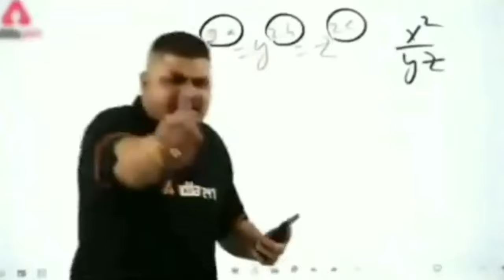सड़कें सुरक्षित नहीं हैं | The Riddle Of Delilah's Homecoming (Hindi) | Indie Horror Game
The Riddle Of Delilah's Homecoming In HIndi

About the Prologue:
The Riddle Of Delilah's Homecoming Gameplay.
When Delilah returns home tired after a long Christmas Eve at work, she realizes she forgot to buy dinner. Reluctantly, she decides to visit the neighborhood minimarket, not knowing what the night has in store for her..